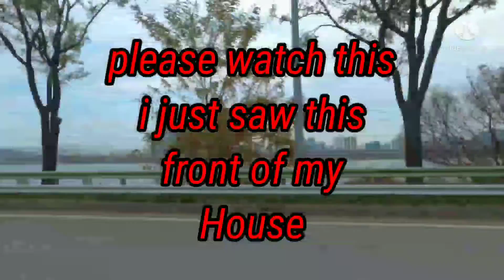Duck's and the Tourguide's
Duck's and the Tourguide's I just saw them passing by in front of my house and I just took video.hope you like it guys.